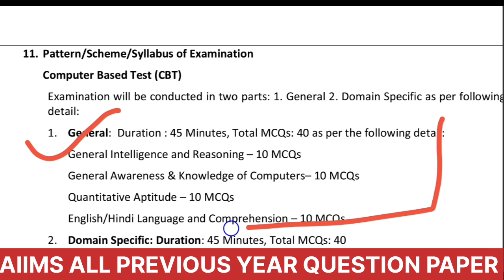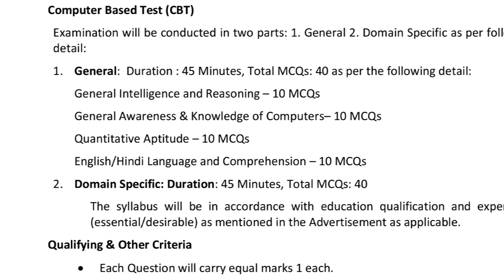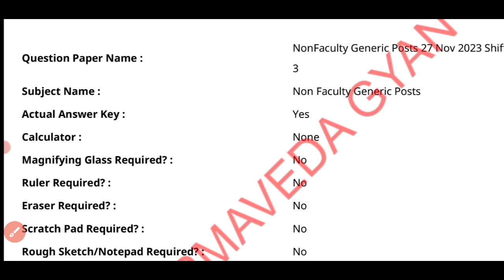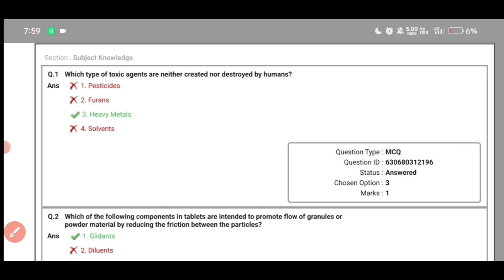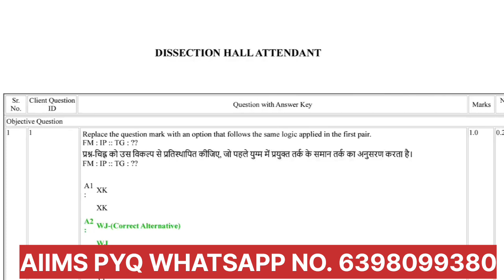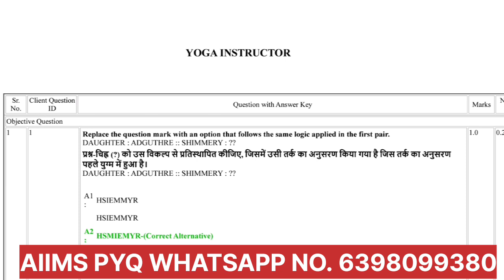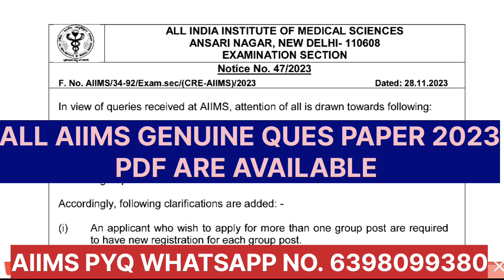AIIMS Previous Year Question Paper 2024 || AIIMS CRE Syllabus 2024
AIIMS All Previous Year Question Paper 2024 || AIIMS CRE Syllabus
2024

new Forms are  coming soon... 2024
AIIMS Junior Administrative Officer/Office Assistant (N.S.)/Executive Assistant (N.S.) Syllabus 2024

You should Buy the complete course of AIIMS

Executive Assistant (N.S.)

AIIMS BATHINDA Between 21-30 Years

2 Executive Assistant (N.S.)

AIIMS Between 21-30 BIBINAGAR Years

1. Degree from recognized University or its equivalent 2. Proficiency in Computers

Level-6

1 Degree from recognized University or its equivalent 2. Proficiency in Computers

3

AIIMS KALYANI Between 21-30 Years

Level-6

Executive Assistant (N.S.)

1. Degree from recognized University or its equivalent 2. Proficiency in Computers

31

Executive Assistant (N.S.)

AIIMS Between 21-30 MANGALAGIRI Years

Level-6

1. Degree from recognized University or its equivalent 2. Proficiency in Computers

Level-6

1. Degree from recognized University or its equivalent 2. Proficiency in Computers

Executive Assistant (N.S)

AIIMS NAGPUR Between 21-30) Years

Executive Assistant (N.S.)

AIIMS RAEBARELI Between 21-30 Years

Junior Administrative Officer

AllMS JODHPUR Between 21:30 Years

Level-6

1. Degree from recognized University or its equivalent 2. Proficiency in Computers

7

Level-6

1) Degree of recognized University or equivalent 2) Proficiency in Computers

8

Level-6

1) Degree of recognized University or equivalent 2) Proficiency in Computers

9

Level-6

1. Degree from recognized University or its equivalent 2

. Proficiency in Computers

10

Level-6

Junior Administrative Officer

AIIMS RISHIKESH Between 21-30 Years

Office Assistant (N.S.)

AIIMS BHOPAL Between 21-30 Years

Office Assistant (N.S.)

AIIMS Between 21-30 GUWAHATI Years

Office Assistant (NS)

AIIMS DEOGHAR Between 21-30 Years

Office Assistant (NS)/Executive Assistant (NS)

AIIMS JAMMU Between 21-30 Years
Level-6

1. Degree from recognized University or its equivalent

2. Proficiency in Computers

1. Degree from recognized University or its equivalent

2. Proficiency in Computer